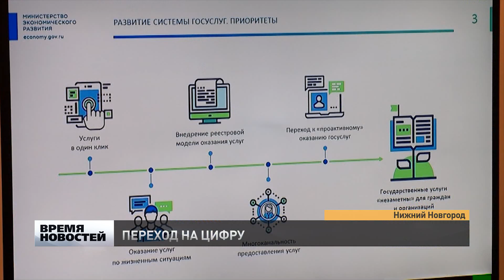Сall-центр по пе­ре­хо­ду на циф­ро­вое ТВ за­ра­бо­тал в регионе